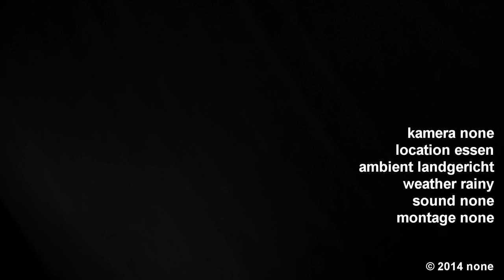Helge Achenbach | Düsseldorf Kultur | Essen Landgericht | Babette Albrecht | Thomas Kellein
- Helge Achenbach, der u.a. für Düsseldorf Kultur stund, muss sich in Essen dem Landgericht stellen. Babette Albrecht als auch der Kunsthistoriker Thomas Kellein brachten den Fall Achenbach ins Rollen.

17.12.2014 FAZ Der Anwalt war schon informiert.
Es geht um Millionenbetrug am deutschen Geldadel: Im Prozess gegen den Kunstberater Helge Achenbach sollen auch einige schwerreiche ehemalige Kunden als Zeugen aussagen. An diesem Mittwoch hatten die Ermittler das Wort.
Fälschlich in den Akten gelandet
Rätsel gibt auch ein undatierter und nicht unterschriebener Brief Achenbachs an den Aldi-Erben auf, der in dem „Albrecht-Ordner“ gefunden wurde. In dem vor Gericht verlesenen Brief mit der Anrede „Lieber Berthold“ unterteilt Achenbach seine Kunstverkäufe an den Milliardär in Geschäfte mit Preisaufschlägen und siebenjähriger Rücknahmegarantie sowie in einfache Geschäfte nur auf Provisionsbasis.
Achenbach hatte in seiner Einlassung vergangenen Montag erklärt, er habe seine Geschäfte mit Albrecht mündlich vereinbart. Den Brief habe er aufgesetzt, als die „Sache mit Berenberg“ aufgeflogen sei. Das Papier sei nicht für Dritte gedacht gewesen. Achenbachs Verteidiger Thomas Elsner sagte, das Schreiben sei „fälschlich“ in den Ordner mit den Albrecht-Akten gelangt.
Möglicherweise hatte Achenbach den Brief erst nach dem Tod Albrechts, der im Oktober 2012 starb, aufgesetzt. Nach Angaben seines Anwalts hatte Albrechts Witwe den Kunstberater gebeten, ihr nähere Informationen über seine Einkäufe und die Geschäftsbeziehungen zu ihrem Mann zu geben.

"Die Kunst, in Kunst zu investieren" von Niklas Maak (FAZ)
In Essen wird der Betrugsprozess gegen den Kunstberater Helge Achenbach fortgesetzt. Sein Teilgeständnis offenbart, wie in der Kunstwelt großes Geld gemacht wird.
Im sehr trostlosen Eingangsbereich des Essener Landgerichts steht eine Palme, die so dürr und zittrig aussieht, als sei sie selbst angeklagt, als sei sie Teil der Verschwörung, um die es hinter den Türen des Gerichtssaales geht. Auch dort drinnen wird von Palmen geredet, von einem Flug mit einem gemieteten Privatjet nach Miami, zur Kunstmesse der Art Basel, zu der der Kunstberater Helge Achenbach den Aldi-Erben Berthold Albrecht einlud. Und das sei sehr teuer gewesen, erklärt Achenbach, als er an diesem Morgen im unfreundlichen Neonlicht des Verhandlungssaales 101 seine Einlassung vorträgt.
Achenbach ist angeklagt. Es geht, wenige Jahre nach dem Fall des Fälschers Wolfgang Beltracchi, um den größten Betrugsskandal des deutschen Kunstmarkts. Es geht um Champagnersausen und Bentleys und Galerieparties im weichen Sand, um Millionendeals mit Kunst, Sehnsucht nach Glamour, Betrügereien und ein überhitztes Kunstsystem, dessen Mechanik selten so deutlich wurde wie hier, wo eine ihrer zentralen Figuren leider gezwungen ist, die Karten aufzudecken.

Auf der Anklagebank sitzt neben Achenbach sein ehemaliger Kompagnon Stefan Horsthemke, mit dem er von 2011 bis zu dessen Abwicklung den Kunstfonds „Berenberg Art Advice“ betrieb. Beide tragen vergleichbare, scheinbar vom Fahrtwind gestaltete Cabrio-Frisuren, das Haar fällt elegant auf den Kragen. Beide sehen im Neonlicht des Saales ein bisschen blass aus, „als ob sie durchgefeiert haben“, sagt einer der Zuschauer.
Für den Aldi-Nord-Erben Berthold Albrecht hat Achenbach zwischen 2009 und 2011 für insgesamt etwa 120 Millionen Euro Kunst und Oldtimer gekauft. Ohne schriftliche Vereinbarungen
Reiche Menschen mit Discounterhintergrund verfielen Achenbachs Charme besonders schnell, ein bisschen erinnert auch die Faszination seiner übrigen solventen Kundschaft für den sprühenden, im Privatjet nach Miami düsenden Achenbach an die berühmte Szene in „Kir Royal“, wo der rheinische Kleber-Fabrikant Heinrich Haffenloher aus der Provinz nach München kommt, um endlich mal so richtig die Sau rauszulassen. In der misstrauisch gegen Zudringlinge verteidigten, auf ihre Weise kargen Welt des extremen Reichtums muss Achenbach gewirkt haben wie der charmante Bad Boy auf dem Schulhof, der schon raucht und die Typen mit den dicken Motorrädern kennt. Achenbach nahm seine Kunden mit in eine Welt, die es in Polo- und Golfclubs nicht gab: das Glitzern der VIP-Sammlerlounges, die netten Galeristen mit ihren Parties, die Bässe, Abendkleider aus nepalesischer Spezialseide, so nice to meet you – Wer war das? – Eine Galeristin aus Guatemala. Aha! Und was nehmen die da hinten in der Ecke jetzt für ein Zeug?